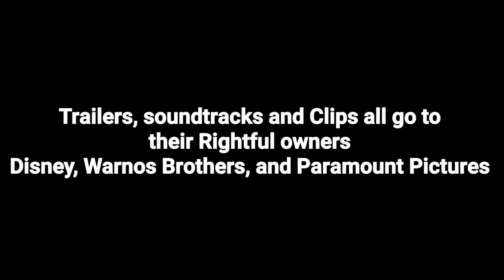Marvel vs DC vs Star Wars vs Transformers - Fan Made Trailer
After the devastation Aftermath in Hong Kong Optimus Prime Leaves Earth to find his creators, Tony stark wants all transformers to be illegal on Earth and the world agrees. The Avengers and The Justice League Rise Up, 3 years past Optimus never returned and Bumblebee will have to protect the AutoBots from the Avengers who are hunting them down, but Diana ( Wonder Woman ) who's part of the Justice League sees Bumblebee and AutoBots pose no threat to them at all except Bruce Wayne ( Batman ) wants to Destroy them but Tony Stark ( Iron Man ) wants to study them and see what kinda technology they have that the world needs. Later Tony and Bruce ( The Hulk ) created Ultron but he escaped from them and went into deep space, he come in contact with Kylo Ren and Emperor Palpatine the leader of the First Order as both work together to destroy the Avengers, and the Justice League, The First Order finds Earth and they want to rule but The Resistance Followed them as they will protect the planet from the First order, Rey Chewy Finn and Poe go to Earth to stop Kylo Ren, Palpatine and Ultron while the Resistance Fleets hold off the First Order fleets in space. Meanwhile back on Earth Bruce Wayne ( Batman ) disagrees with Stark to study the transformers, now he wants to take down the Avengers, Clark Kent ( Superman ) also agrees with Bruce to stop the Avengers from hunting the Transformers down and Capturing them for Study they both go to war against the The Avengers and the Transformers, Diana ( Wonder Woman ) calls Arthur ( Aquaman ), Berry ( The Flash ) and Victor ( Cyborg ) to stop this madness. All Transformers are on the Loose, Rey Finn Poe and Chewy land on Earth and see a massive war outbreak they join fight. They are attacked by the Decepticons but Bee saves Rey Finn Poe and chewy from Them, Rey ask Bumblebee to help them stop the First Order from Ruling Earth, he'll help them win this war. Meanwhile Optimus Prime maded back home to Cybertron but his world is somehow separate, his creator quintessa blames him for the war he and Megatron started, the only way to fix his world is by draining the planets life, and that is Earth. Nemsis Prime and Cybertron are coming to Earth, how will The Avengers, and The Justice League not know that Cybertron is coming to Earth, Will the Resistance stop the First Order from Ruling the Planet Will Bumblebee Survive.